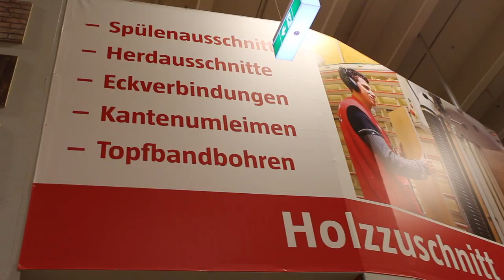DIY - Schmuckaufbewahrung selbst gemacht - BAUHAUS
Hey Beauties! Heute zeige ich euchein tolles DIY- Do it yourself Projekt zum selbst machen von toller und stylisher Schmuckaufbewahrung! Macht mit BeccyDIY!

Links zu allem findet ihr unten!

Kosmetikpinsel und mehr gibt es bei mir im SHOP!
!! SALE !!

Produkte:

Ringhalter:
Gips:

Silikonmatte:
im Bauhaus zu finden

Schmuckständer:
Blitz-zement:

Metallstangen gold: im BAUHAUS zu finden

Armbandhalter aus Holz:

Holz in Buche: im BAUHAUS zu finden

Gefilmt mit Nikon Kamera:
ich trage:

Top: Zara
Augen: TooFaced chacolate Palette, NARS NARSicist Palette
Lippen: MAC Faux

Wenn Ihr möchtet, teilt mein Video auf eurer Facebook oder Twitter Seite und teilt meine Videos und Ideen mit euren Freunden!!

Ich freue mich über Däumchen nach oben und eure Kommentare!

LG Rebecca